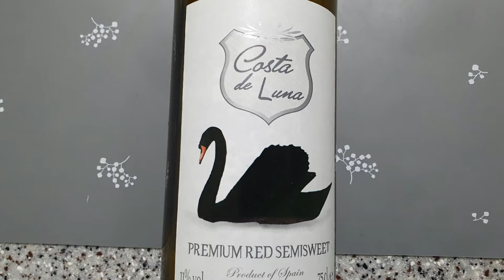[와인 / Wine]와인을 오픈하는 방법과 와인을 서브하는 방법,코르크가 있는 와인병과 없는 와인병은 어떻게 다른지 알아봅니다.Wine Open & Serve Method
와인의 기본적인 것을 먼저 다룹니다.와인을 오픈한는 방법입니다.와인을 고를때 어떤 와인은 코르크가 있고 어떤 와인은 코르크가 없는 와인병이 있습니다.기존에는 대부분 코르크가 있었지만 최근에는 코르크가 없는 와인들이 많이 나와 있습니다.코르크가 없는 와인은 끝부분이 나선형의 라인이 있습니다.그 끝부분을 잡고 돌리면 와인이 오픈됩니다.그러나 코르크가 있는 경우에는 상황이 다릅니다.코르크를 오픈하는 오프너는 여러종류가 있습니다.전동식도 있고 수동으로 손으로 오픈한는 경우도 있습니다.손으로 오픈하는 경우에도 윙스크루와 소믈리에 나이프 오프너로 다시 나뉘어 집니다.
 오늘은 소믈리에 나이프를 이용하여 와인을 오픈하는 방법을 보여드리고 오픈한 와인을 따르는 즉,서브하는법을 보여 드리겠습니다.
 준비된 와인들은 칠레산 와인과 스페인산 와인이 있으며 직접 오픈하는 와인은 스페인산 와인이며 카스타 드 루나 래드와인입니다.
 이미 오픈하여 개봉된 와인은 칠레산 와인이며 까실레로 델 디아블로와 테라노비에 래드와인입니다.